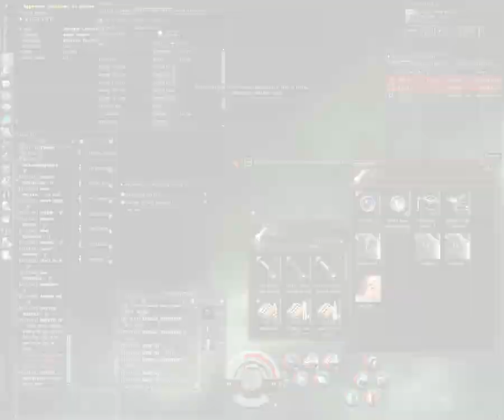Endless Subversion's Mindgame (Part 3 of 3 ) EVE Online pvp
I did not make this! This is Endless Subversion's work, and his alone